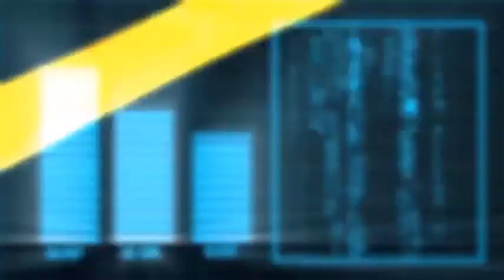Salvini a processo per il caso Open Arms , il Senato concede l’autorizzazione a procedere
MATTEO SALVINI IN SENATO (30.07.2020)
Il Senato concede l'autorizzazione a procedere contro Salvini
SALVINI VA PREMIATO, NON PROCESSATO! - SILVIA SARDONE (LEGA)
INCREDIBILE, OGGI IL SENATO MANDA SALVINI A PROCESSO - ALESSANDRO MORELLI (LEGA)
in questo video, potresti vedere

Il partito di Matteo Renzi è stato determinante per l’ok all’autorizzazione a procedere votando contro la risoluzione della Giunta. Il voto dei senatori di Italia Viva è stato in bilico fino al dibattito. A sciogliere i dubbi lo stesso Renzi intervenendo in Aula: «Noi dobbiamo rispondere alla domanda non se Salvini ha commesso reati o no, o se fosse accompagnato da altri membri del governo. A questo risponde la magistratura. Ma se ci fu interesse pubblico. E per me l’interesse pubblico non c’è nel tenere un barcone lontano dalle coste. Noi che in passato abbiamo votato a favore dell’autorizzazione a Salvini, e ci accingiamo a votare a favore, non abbiamo cambiato idea», ha detto Renzi.

La vicenda risale all’agosto del 2019 quando il leader della Lega era a capo del Viminale e la nave dell’Ong spagnola Open Arms è rimasta bloccata in mare per 19 giorni. Lo sbarco è avvenuto il 20 agosto dopo il sequestro dell’imbarcazione da parte della procura di Agrigento che ha così ordinato lo sbarco dei migranti per le «condizioni estreme» a bordo. Erano i giorni dell’acuirsi della crisi del governo gialloverde. Il presidente del Consiglio, infatti, dopo lo scontro in Senato con Salvini, presentò le dimissioni proprio il 20 agosto.